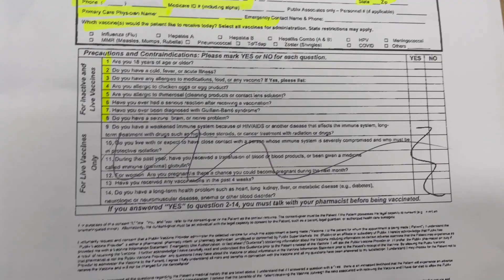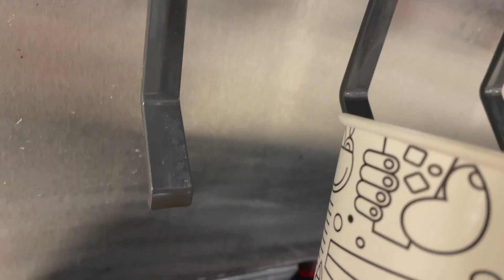I Was Vaccinated Against My Will || Forcefully Vaccinated || THEY MADE ME DO IT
They forced me to get vaccinated against COVID-19. I never wanted to get vaccinated, but if I didn’t I would have been terminated.😳